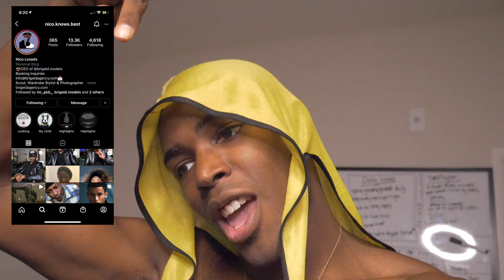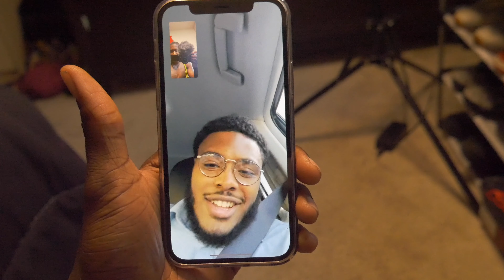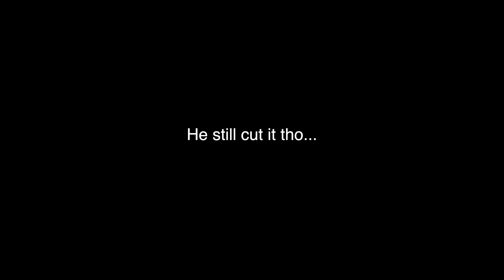I’M OFFICIALLY A MODEL! 🤯 *Making It Official*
Yer WHAT’S UP BPG it’s ya boyyy BacPac Tay... HERE WITH ANOTHER BANGER!